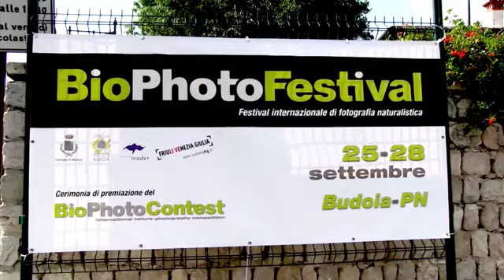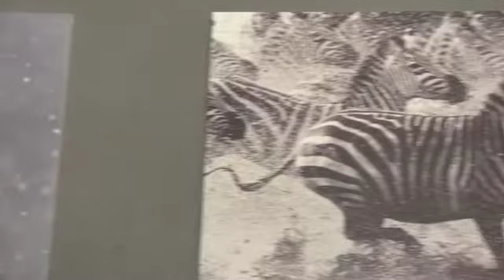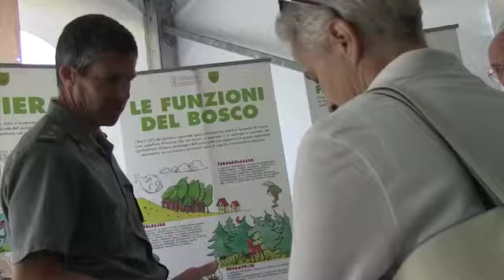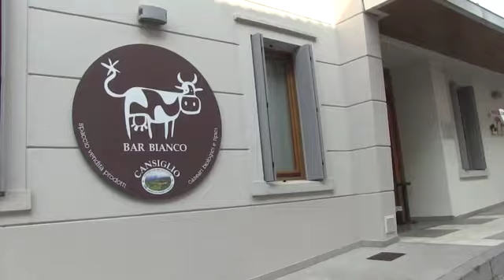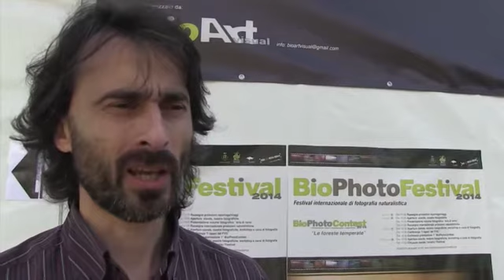BioPhotoFestival 2014 - Budoia, 25-28 settembre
Festival internazionale di fotografia naturalistica.
Mostre fotografiche, multivisioni, workshop, stand, escursioni e cerimonia di premiazione del BioPhotoContest "Le foreste temperate".
Video realizzato da Gino Russò